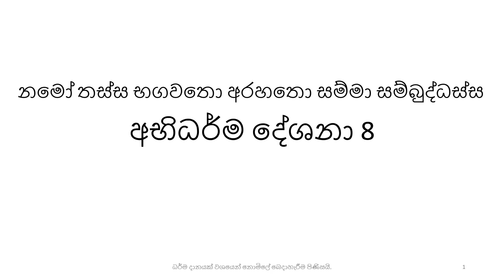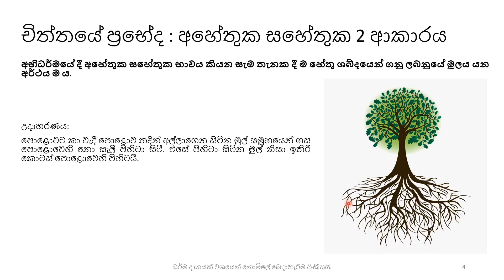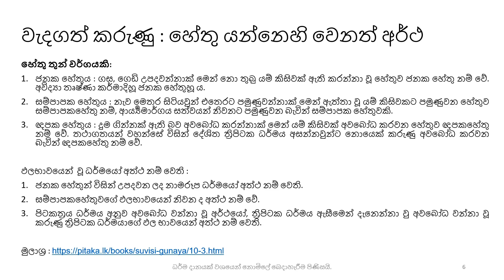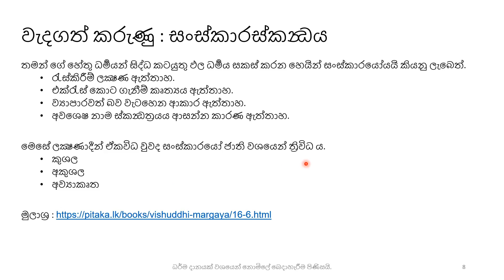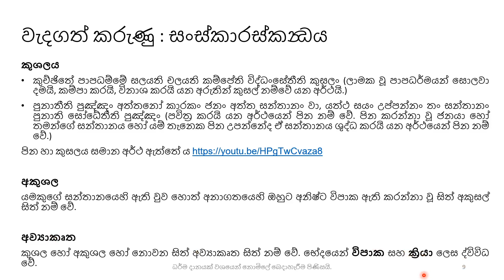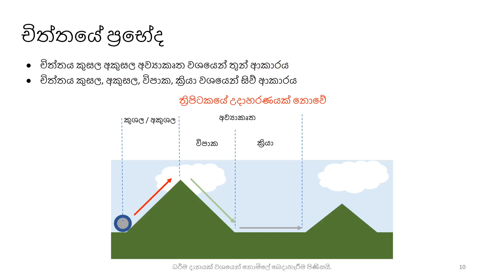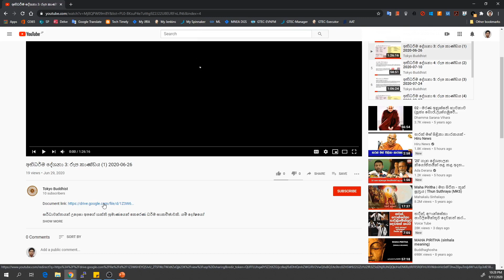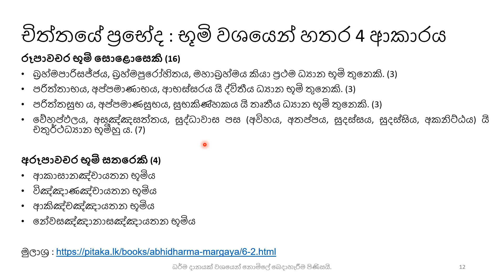අභිධර්ම දේශනා 8: චිත්ත ප්‍රභේද 2020-09-11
සර්ධාවන්තයන් උදෙසා අපගේ ශක්ති ප්‍රමාණයෙන් කෙරෙණ ධර්ම සාකච්ඡාවකි. යම් දෝෂයෝ වෙත්නම් ඒ සියල්ල දේශකයා ගේ ම මිස ධර්ම රත්නයේ නම් නොවන බව සිහිකටයුතුය. යම් දෝෂයෝ වෙත්නම් බුද්ධ රත්නයෙන්, ධර්ම රත්නයෙන් සහ සංඝ රත්නයෙන් අපට සමාව ලැ⁣බේවා!